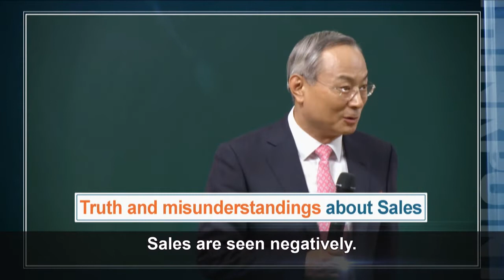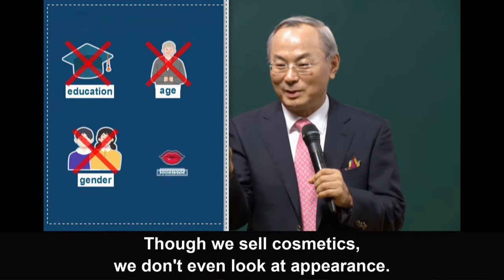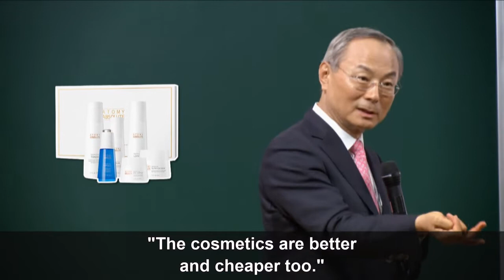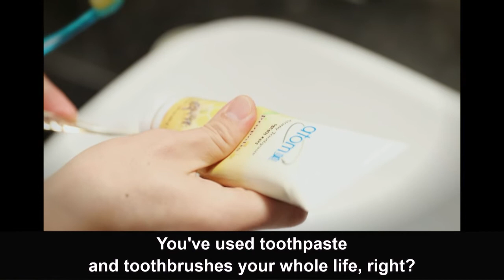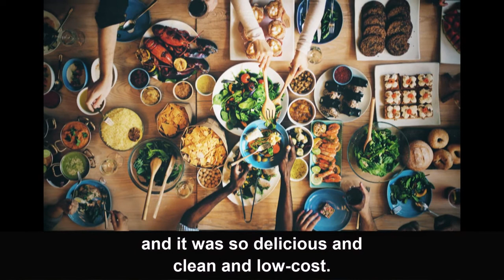Atomy 艾多美朴韓吉董事長Think Point The One Condition for Becoming a Contractor ENG-成為經營者的一個條件